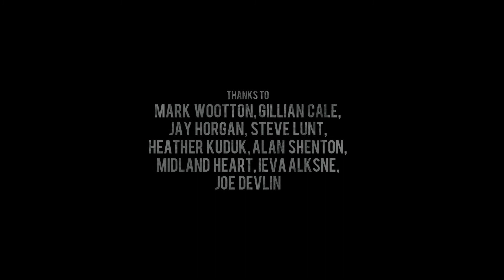Cardinal I'll Be Damned (Official music video)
Music video for pop punk band Cardinal from their debut album ' All This Aggravation' Buy this song @